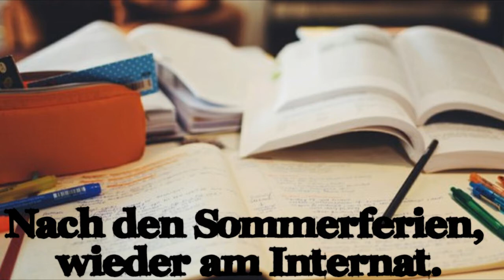★ Break Free ★ [1] Mieser Korb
So hier ist der erste Part. Eigentlich wollte ich ihn gestern Abend noch hochladen bin dann aber vorm Computer eingeschlafen :D ich hoffe er gefällt euch :) Viel Spaß :) ♥